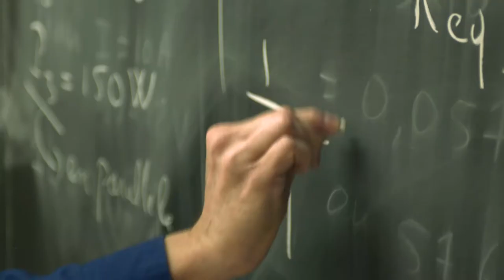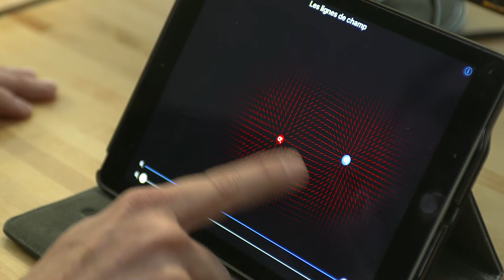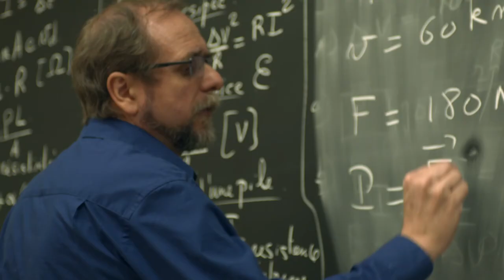Prix d’excellence du CA 2016 à un chargé de cours : Xavier Daxhelet